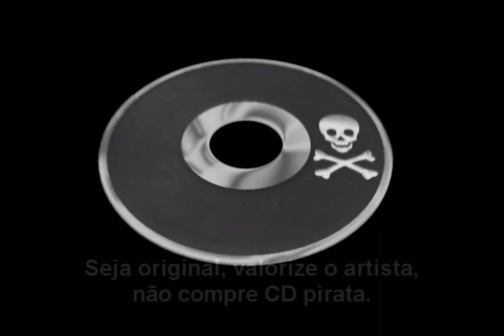MENESTREL MOACIR REIS - PROGRAMA FOME ZERO - SANTA CATARINA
Menestrel Moacir Reis
Evento Lançamento do Programa Fome Zero
Assembleia Legislativa do Estado de Santa Catarina

VIVA A POESIA⚠️

🚨🚨AJUDE A FINANCIAR O PROGRAMA !🚨🚨
FAÇA PARTE DA PLATÉIA QUE VALORIZA A CULTURA BRASILEIRA !

⚠️ARTE SOLIDÁRIA⚠️
FINANCIAMENTO COLETIVO ⚠️

⚠️CONTA PARA O DEPÓSITO DO CACHÊ SOLIDÁRIO:
⚠️CHAVE PIX CAIXA (TELEFONE): 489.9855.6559

AGÊNCIA CAIXA:
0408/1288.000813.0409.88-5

"Para não esquecer que a cultura é a nossa vida e o nosso oxigênio, a única coisa que pode mudar o mundo."

A SOCIEDADE DOS MENESTRÉIS E POETAS DO BRASIL, fundada em 2010 no Museu Histórico de Santa Catarina, Palácio Cruz e Sousa têm a honra de convidar os amantes da poesia para o  I FESTIVAL LUSO-BRASILEIRO DA POESIA.

ENQUETE VOCÊ DECIDE O NOME DO TROFÉU DA POESIA !
PARTICIPE !

SOCIEDADE DOS MENESTRÉIS E POETAS DO BRASIL, fundada em 2010 no Museu Histórico de Santa Catarina, Palácio Cruz e Sousa é uma Organização da Sociedade Civil de iniciativa privada, sem fins lucrativos, plural e suprapartidária, incidindo sobre políticas públicas e investindo nas áreas de Educação Ambiental, Inclusão Social, Cultura, Mobilização Social e Organização Popular, objetivando a disseminação de metodologias participativas, a equidade social e a prática da cidadania.
A cultura como um todo – o teatro, a música, o cinema, a literatura, a poesia e as artes são o seu campo de ação .

Divulgar e incentivar toda forma de cultura, abrindo um novo espaço a essas manifestações é a proposta da SMPB que também se propõe a servir como veiculo de divulgação de empresas que se alinham com essa proposta de apoio e incentivo às manifestações culturais.

“Acreditamos que todos temos capacidades, talentos e dons que podem ser compartilhados na construção de uma sociedade mais justa, igualitária e fraterna”.

A poesia é arte e encantamento, o intérprete Menestrel Moacir Reis procura tocar a sensibilidade do público através da poesia, o lúdico do personagem, a beleza da mensagem.

A poesia é o seu canal de comunicação que ele propõe despertar a consciência para os valores de um mundo positivo, mais humanizado e a importância do autoconhecimento.

Saudações Poéticas!